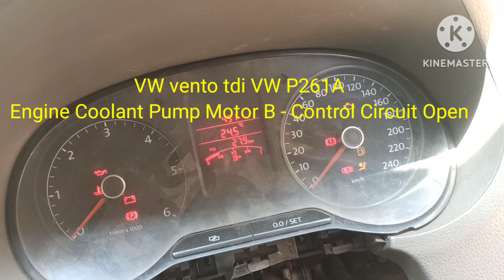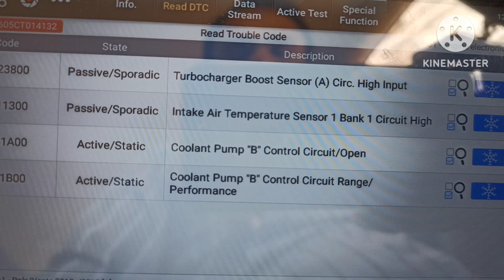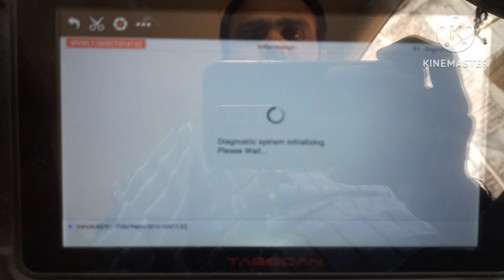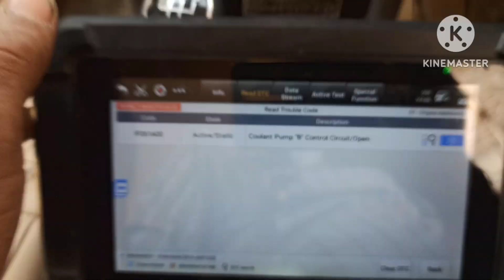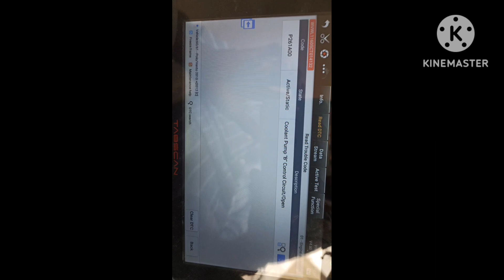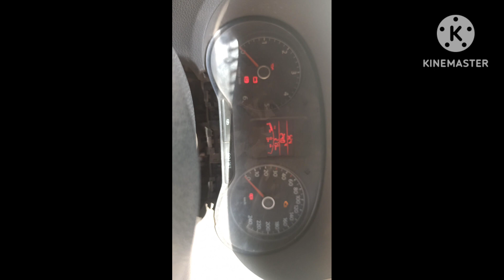VW P261A Engine Coolant Pump Motor B Control problem solve Jai shree chamunda auto electric work .